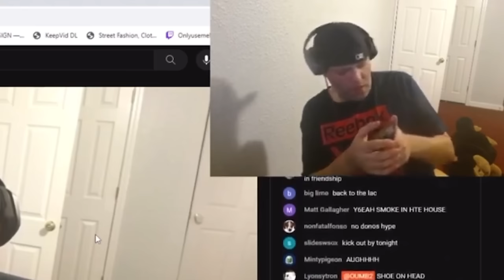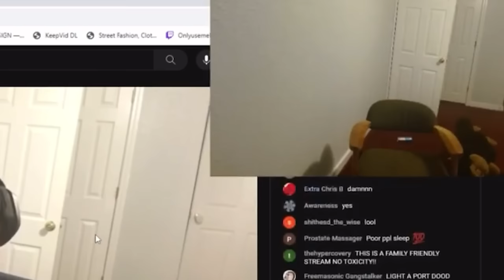Cows Attack OnlyUseMeBlade!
Boogie2988
Wings Of Redemption
TommyC

SomeOrdinaryGamers
Turkey Tom
Nicholas DeOrio